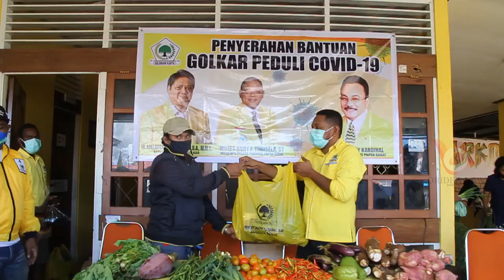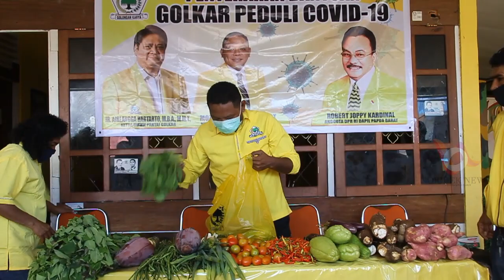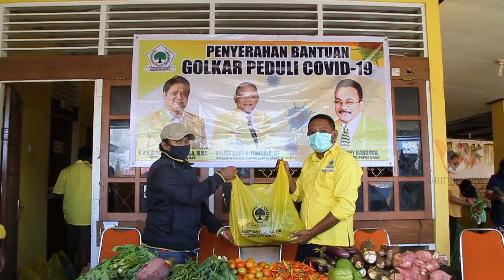PEDULI WARGA TERDAMPAK COVID-19, GOLKAR PAPUA BARAT BERSAMA ROBERTH KARDINAL BAGI PAKET PANGAN LOKAL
Ketua DPD Golkar Papua Barat, Mozes Rudy Timisela bersama Anggota DPR RI, Roberth Kardinal membeli hasil pangan lokal mama-mama Papua di Manokwari dalam jumlah besar.

Hasil pembelian pangan lokal mama-mama Papua seperti ubi-ubian, sayur mayur, cabai dan tomat ini dipaket lalu diserahkan pada sekretaris Golkar Kabupaten Manokwari, dan Kesatuan Perempuan partai Golkar yang selanjutnya dibagikan kepada warga terdampak Covid-19 di Kabupaten Manokwari, Jum’at, (15/2020).